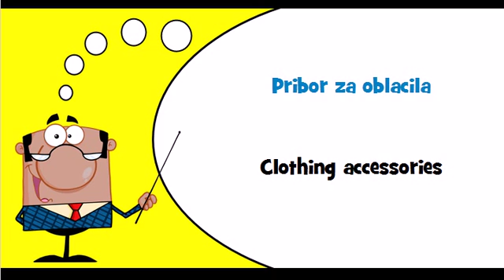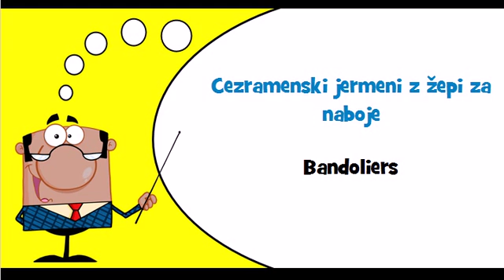Let's learn Slovenian Theme = Clothing accessories